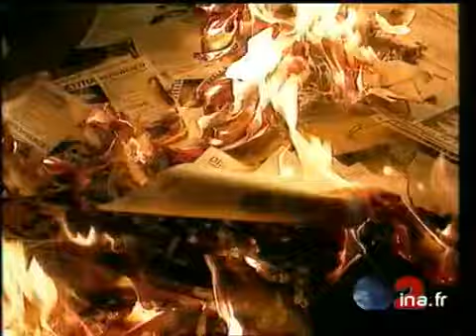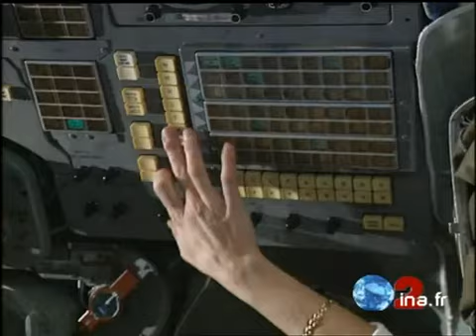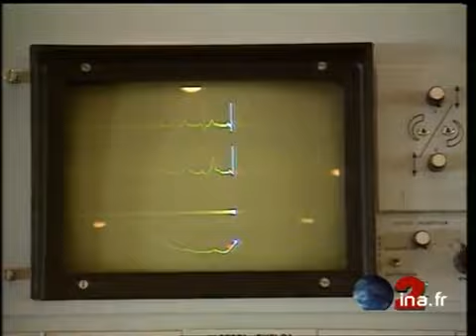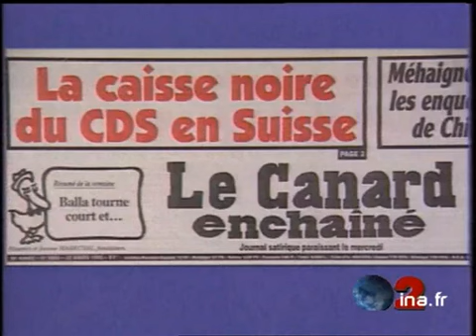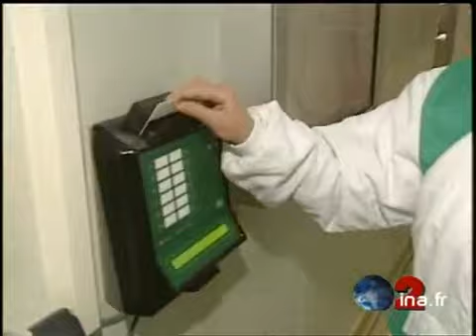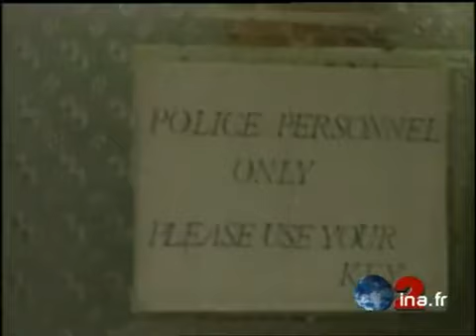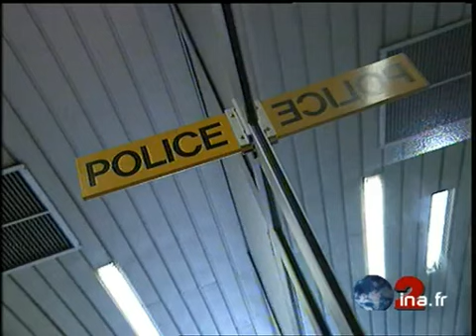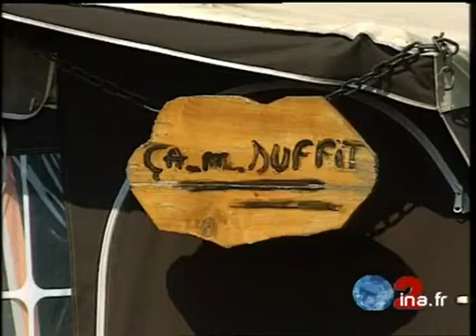20h France 2 du 16 août 1996 - Arrestation de Marc Dutroux | Archive INA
présenté par Benoît Duquesne

les titres :
- 2 adolescentes belges séquestrées par Marc Dutroux libérées
- les sans papiers de l'église Saint-Bernard
- Claudie André-Deshays (Claudie Haigneré), 1ère femme française dans l'espace